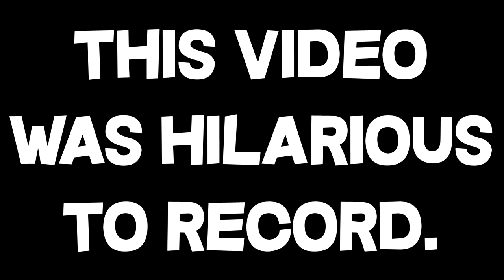So me and a Skeppy sound-a-like raged...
❓ Video Information! ❓